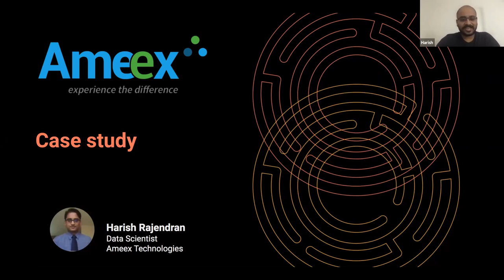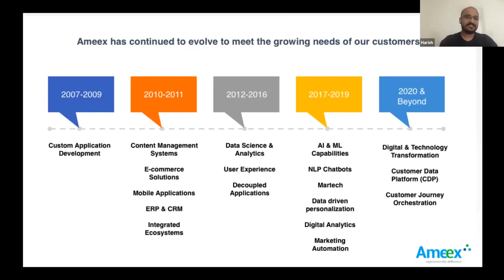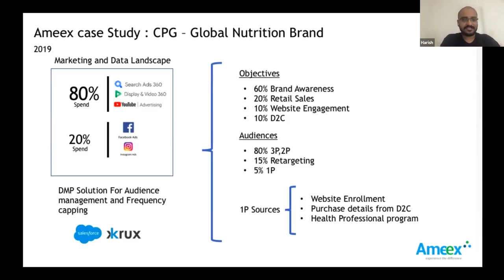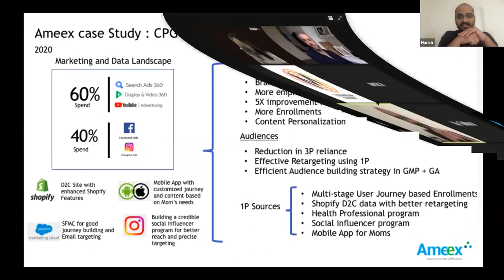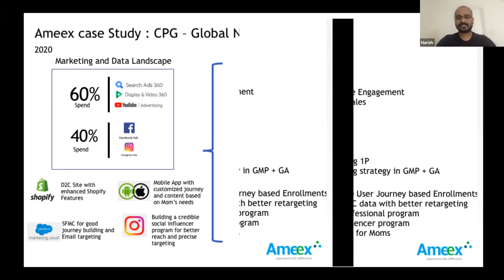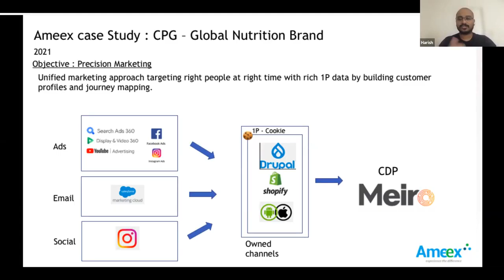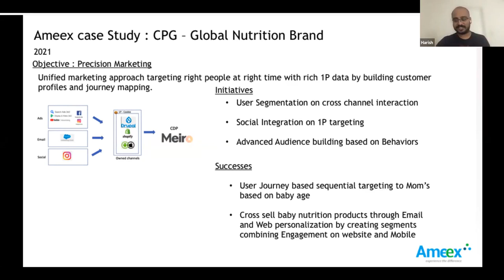How you can solve your cookie problems like a CPG brand - Case Study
85% of your current digital marketing activities will be useless. That’s like throwing $85,800 of your digital marketing budget straight into the bin (if your budget is $100,000/month). You’re going to have crappy ROI.

That’s how it’s going to be when the 3rd party cookie ban comes into place in 2023.

This is part of a three-part blog series that covers all that you need to know about cookies and the third-party cookie ban titled “Cookies 101: Bulletproofing for the 3rd party cookie ban”. In this last part of the series, we have Harish from Ameex share how their client, a Consumer Packaged Goods(CPG) brand, solved their third-party cookie problems (you can watch the full recording here). It talks about how 80% of their audience were based on third-party cookies, how they saw a dip in their ad performance, why they stopped using a DMP, and how they solved it with a DTC strategy & first-party data.